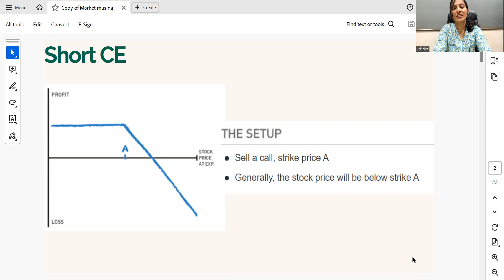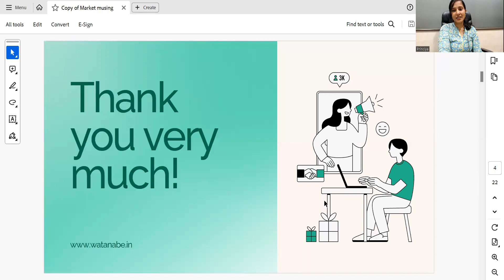Nifty Down: The Short Call Strategy Decoded 📉💼